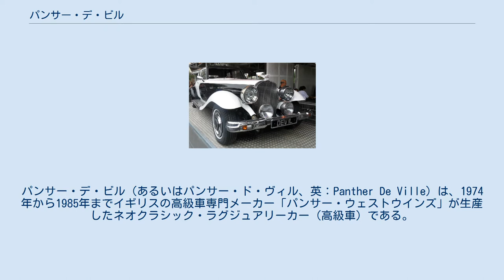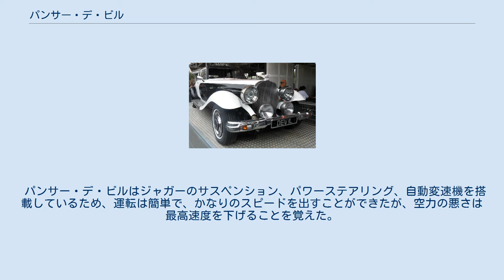パンサー・デ・ビル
パンサー・ウェストウインズの車種
パンサー・デ・ビル（あるいはパンサー・ド・ヴィル、英：Panther De Ville）は、1974年から1985年までイギリスの高級車専門メーカー「パンサー・ウェストウインズ」が生産したネオクラシック・ラグジュアリーカー（高級車）である。
カーデザイナーであるロバート・ヤンケルは、歌手のエルトン・ジョンや俳優のオリヴァー・リードなどの成金の好みに合わせてパンサー・デ・ビルを設計した。
約60台のパンサー・デ・ビルが手作りで製造され、11台の2ドア・コンバーチブル（イギリスで最も高価な量産車）と、ピンクとゴールドの6ドアのリムジンが入っていた。
 ホイールベースは142インチ(3600 mm)で、フレーム形式のパンサー・デ・ビルはジャガーの直列6気筒またはV型12気筒というエンジンを搭載している。
流線形のウイングラインと大きな前照灯を配備しているパンサー・デ・ビルは、ブガッティ・ロワイヤルを模している。
パンサー・デ・ビルのコックピットは近代的で、戦前の外観にはない。
 パンサー・デ・ビルはジャガーのサスペンション、パワーステアリング、自動変速機を搭載しているため、運転は簡単で、かなりのスピードを出すことができたが、空力の悪さは最高速度を下げることを覚えた。
内装は豪華で、テレビとバーがついている。
パンサー・デ・ビルのドアはBMC・ADO17のファミリーカーから出てきた。
 ディズニーの1996年の実写映画『101』とその続編『102』で、クルエラ・デ・ビルの愛車はパンサー・デ・ビルだった。
この採用されたパンサー・デ・ビルは改造され、ジャガーのエンジンをシボレー スモールブロックV8エンジンに替え、高度な運転技術の過酷さにも耐えるようにした。
 パンサー・デ・ビルの塗装は、アレキサンダー・ミチェル（Alexander Mitchell）の手によるものとされてきた。